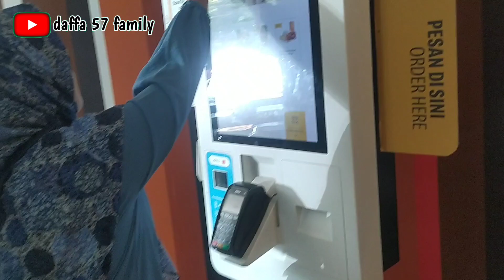Pulang Sekolah ke MCD sunter